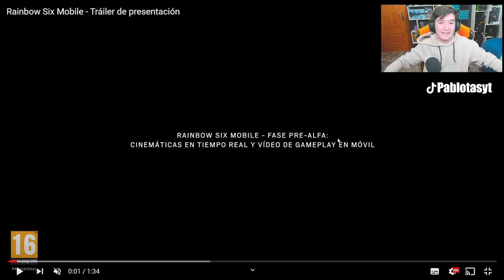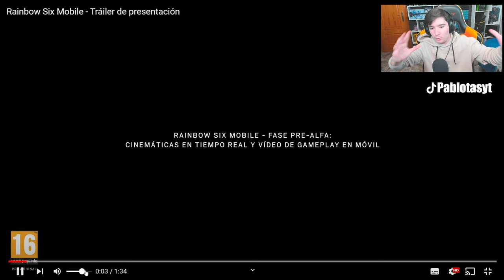*TRAILER OFICIAL RAINBOW SIX MOBILE* | Reaccionando | Pablotas Rainbow Six Mobile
👉Reaccionando al TRAILER de RAINBOW SIX MOBILE en Español

► ¡Sígueme!